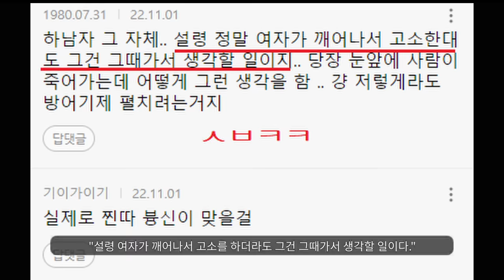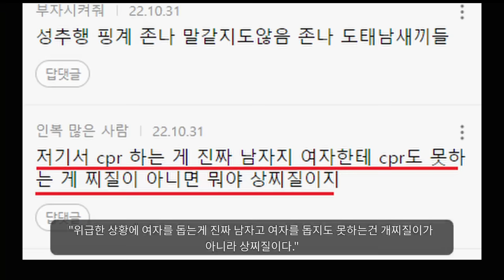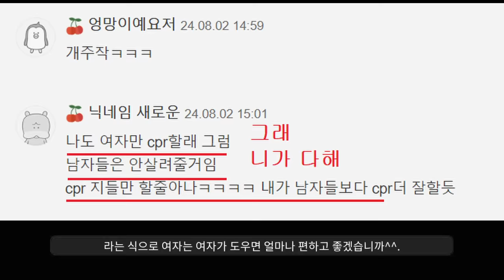남자들이 무시해서 난리났음ㅋㅋ